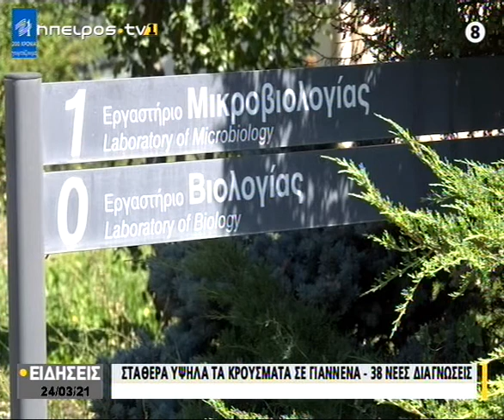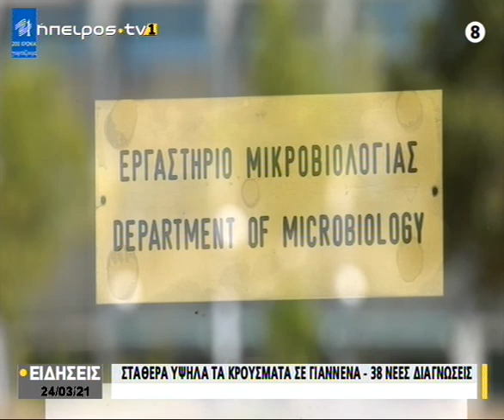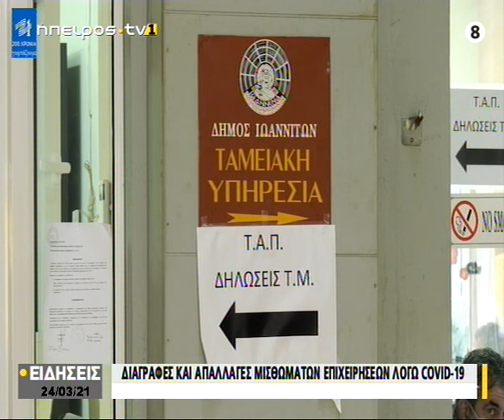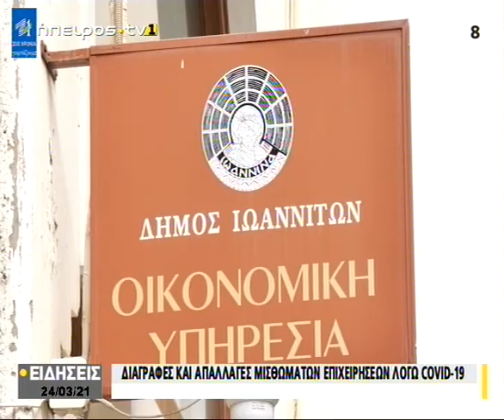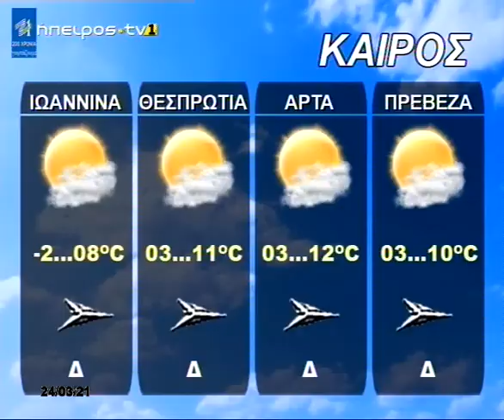Ήπειρος Tv1 | Κεντρικό δελτίο ειδήσεων | 24/03/2021